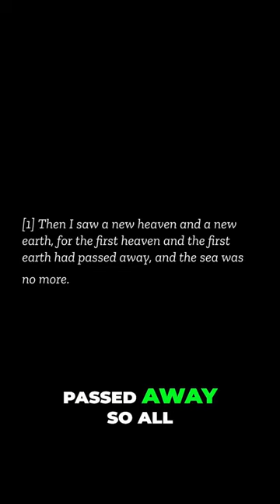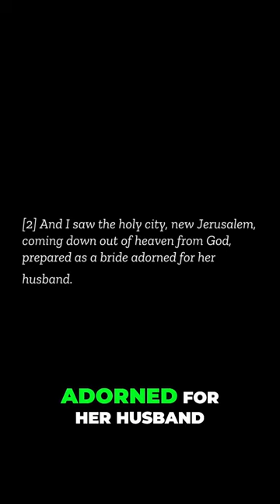This Pastor Explains The Coming of The Lord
The coming of the Lord is a great thing for believers!

Join us Sunday Morning
Worship at 10a

Sermon notes:

Main Point: God’s gospel-shaped community longs to be present with each other and the Lord Jesus Christ.

1. Longing to Be Present with Other Believers
The desire to be physically present with fellow believers reflects a fundamental aspect of Christian life. This longing isn't merely about being in the same space but about engaging deeply in shared lives and experiences. It strengthens our bonds and reinforces our commitment to one another, serving as a testament to the unity and love that characterize God's family.

2. Longing to Be Present Together with the Lord

Similarly, the Christian community's ultimate hope and desire are to be in the presence of the Lord Jesus Christ. This longing transcends earthly desires, pointing us toward the eternal reunion promised at His coming. It shapes our daily lives and interactions, infusing them with purpose and anticipation of the ultimate fulfillment of God’s promises.

Concluding Thoughts:

Reflect on how these longings influence your interactions within your community and your spiritual disciplines. Consider the ways in which you can foster a deeper connection with other believers and cultivate a more intimate awareness of the Lord’s imminent return. Both of these prepare us for the life to come and enrich our relationships and experiences here and now.